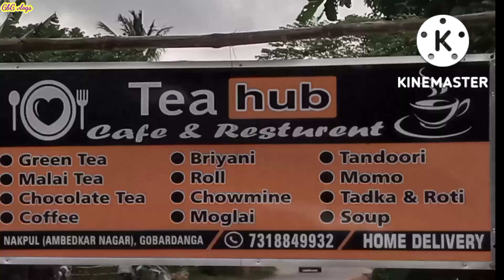Jeep 2021 model car photoshoot on media/ ride Jeep top model / 5 lak ki gari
Description
Description
Hi guys welcome to our channel gbg vlogs it's a moto vlog and reaction vedio somany people are help me thanks for them I was gone media to Jeep top middle photo shut, and ride Jeep 2021 model, Jeep all deatle are avleble in this vedio.

This vedio made for kinemaster

This vedio was sut on sj can sj4000
And editing device was infnix smart4 plus